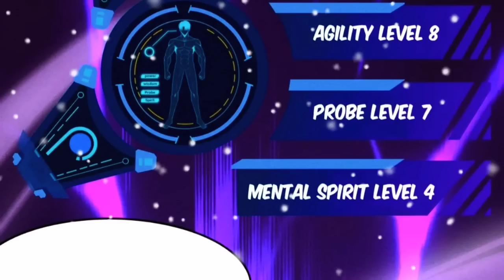Rekan Baru, si bocah pengendali Zombie - alur cerita periode evolusi Part 13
Rekomendasi komik manhua terbaru

Yang mau traktirin ngopi...  😁😁